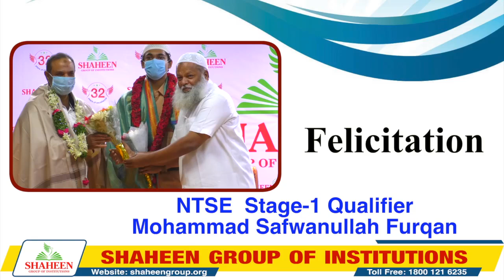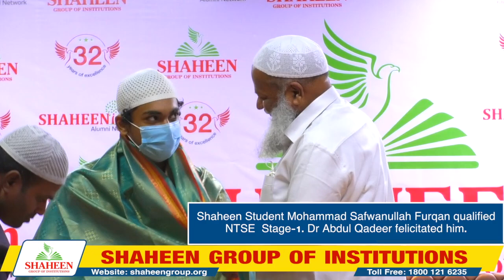Felicitation Ceremony of NTSE Stage -1 Qualifier